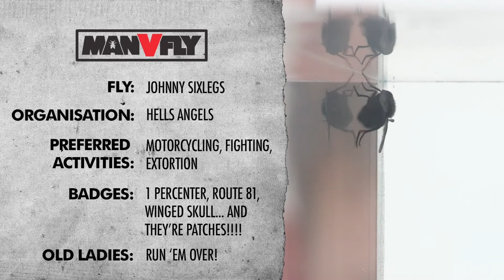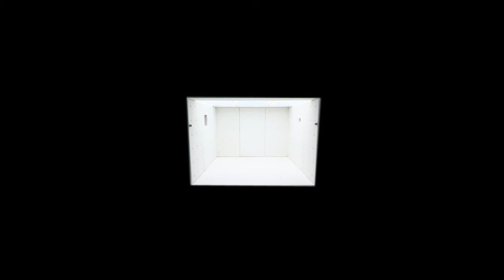Man V Fly | Scout | Season 2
Surely with all of the skills he's gained, a scout should be up to the task.